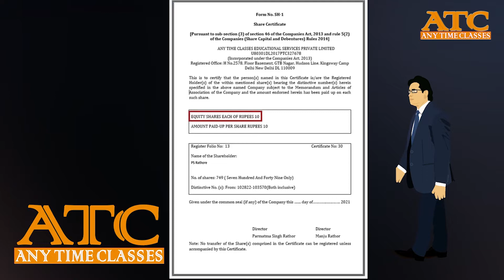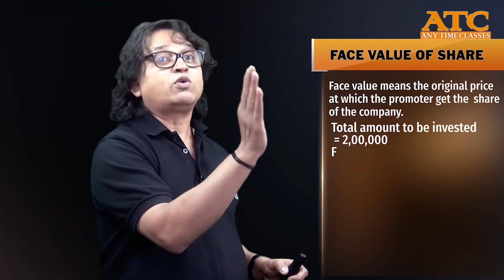Face Value of Shares || Learn Basics of Stock Market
Learn Basics of Stock Market ||
In this video, I will be discussing with you, Functions of Stock Exchange  Also, I will be sharing some interesting facts about Stocks.

Buy Full course of Stock Market @1100/-